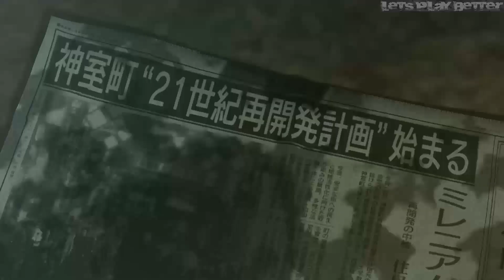Let's Play: Yakuza Zero #108 - Besuch im Hauptquartier